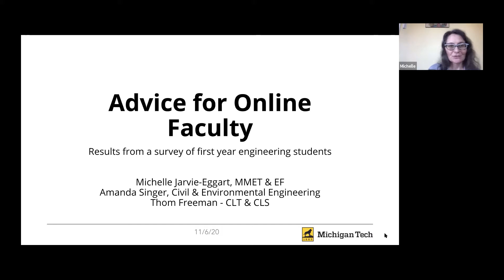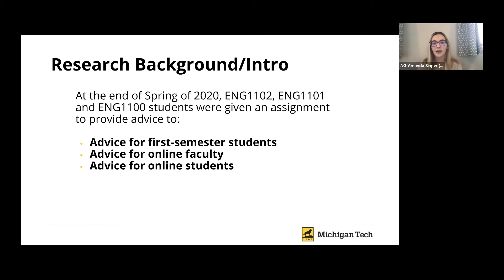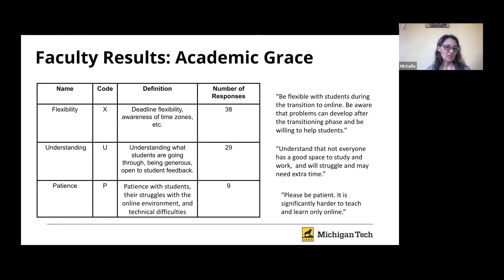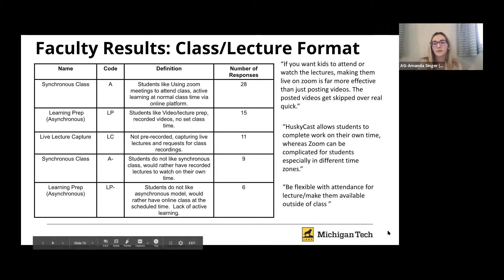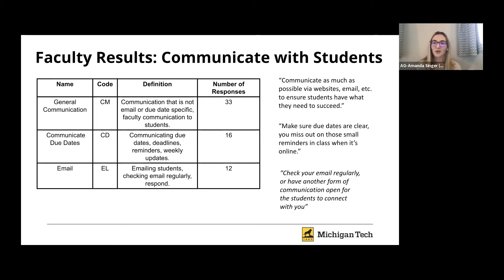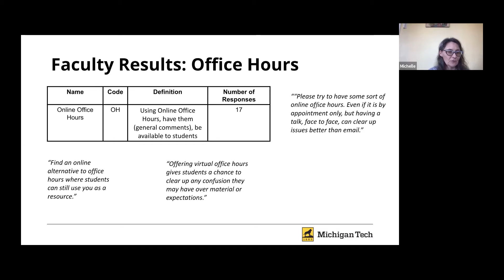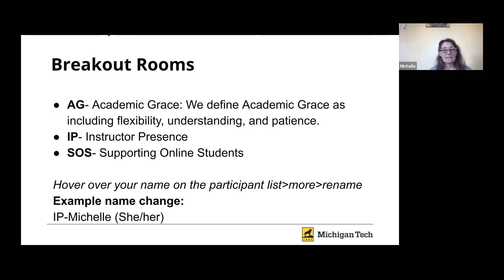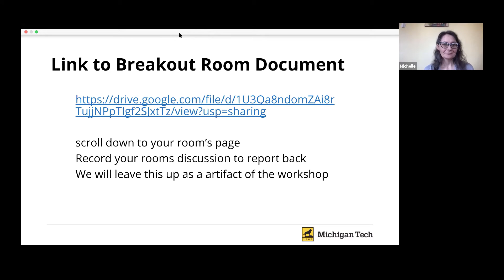First-Year Engineering Students' Advice for Online Faculty